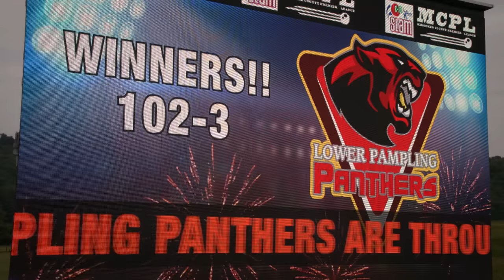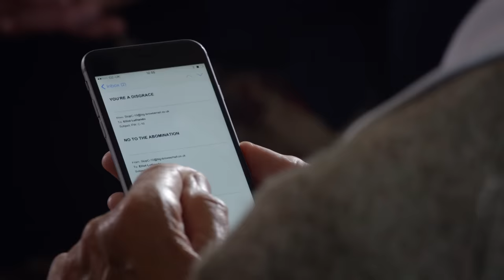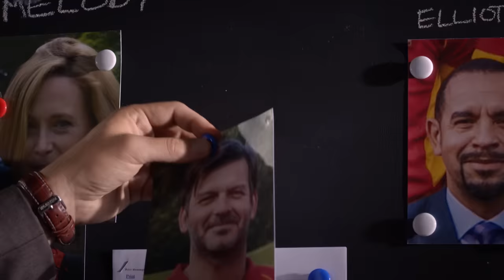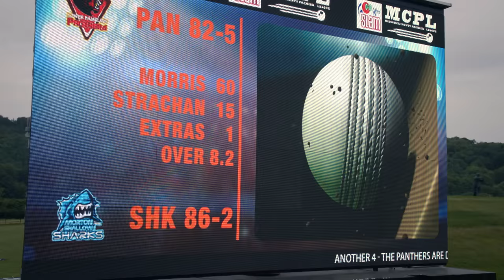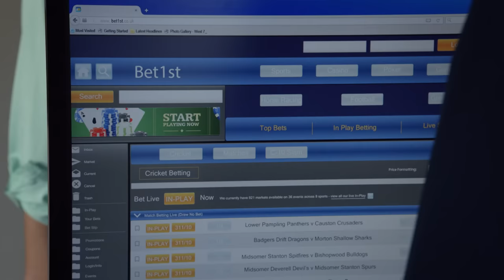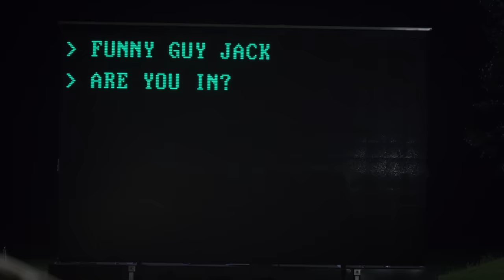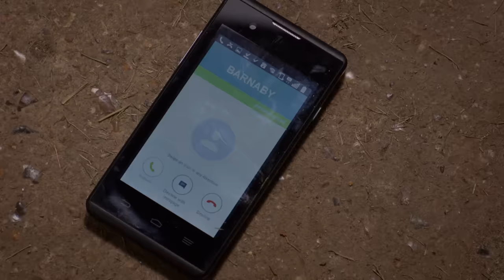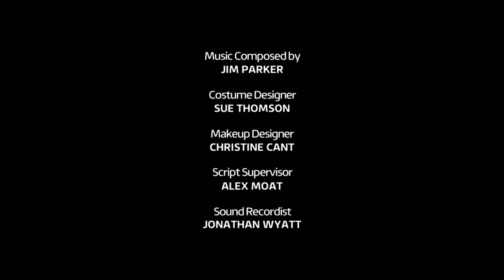Midsomer Murders - Season 19, Episode 3 - Last Man Out - Full Episode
When star cricketer Leo Henderson dies during a tournament, the investigation draws Barnaby into a dangerous game with a surprise visitor from his past.